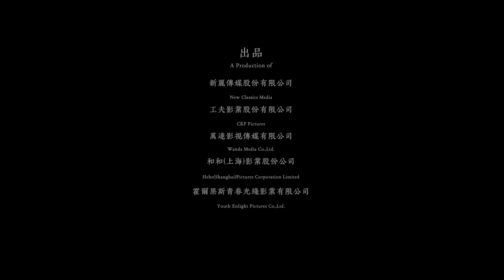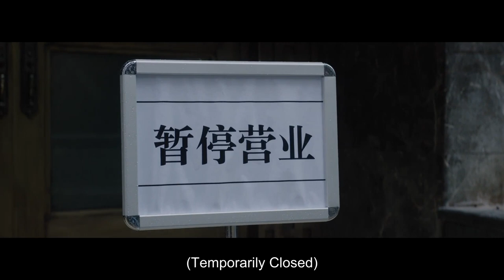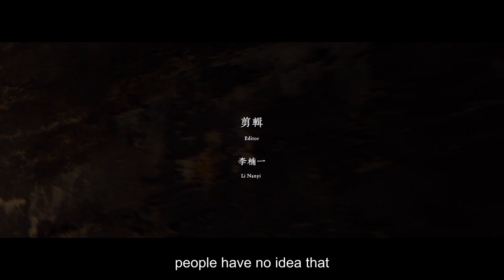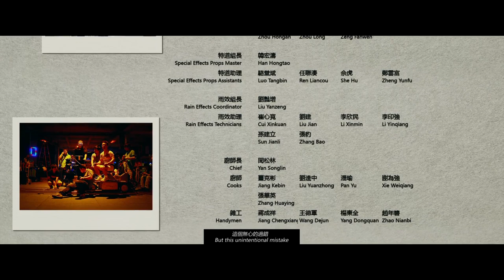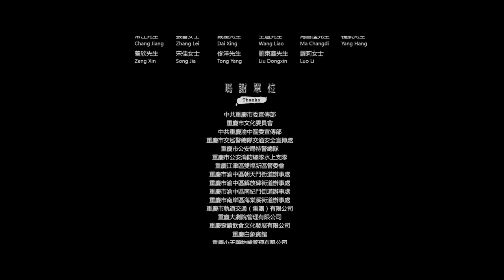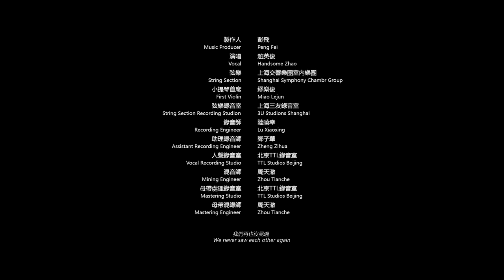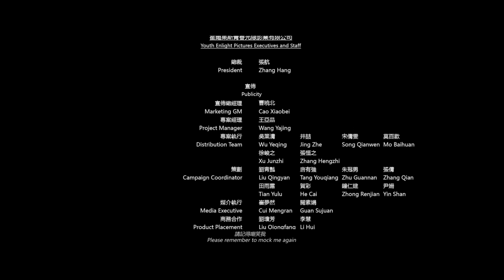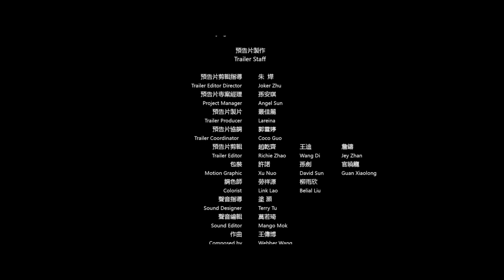Chongqing Hot Pot | Full Movie [HD] | Chinese Heist Thriller Starring Bai Baihe & Chen Kun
About 'Chongqing Hot Pot'
In this offbeat comedy caper, three friends open a restaurant – only to find it’s connected directly to a massive bank vault. Will the friends take the risk for the big payday, one that could change all of their lives forever?

Cast:
Bai Baihe 白雪
Chen Kun

Director:
Yang Qing